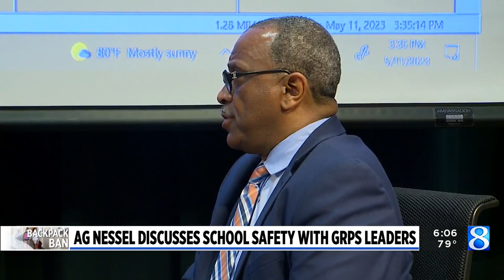Students protest on first day of GRPS backpack ban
Thursday is the first day of the backpack ban for students at Grand Rapids Public Schools. (May 11, 2023)